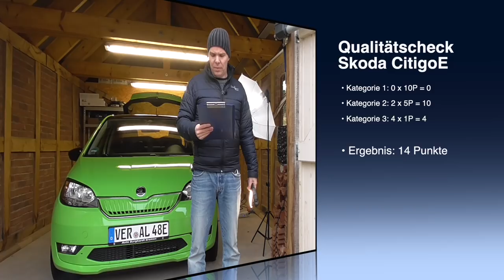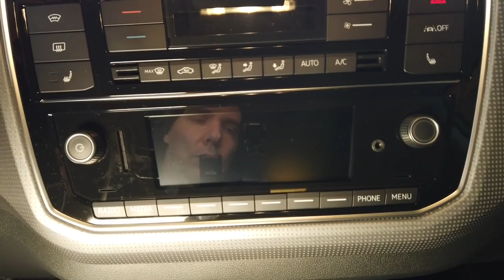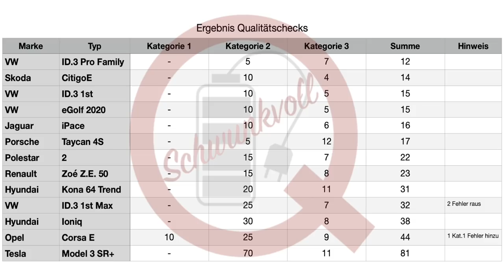[Qualität Check] Billige Drillinge oder überzeugt der Skoda CitigoE (VW eUp / Seat Mii) qualitativ?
Mein Equipment: